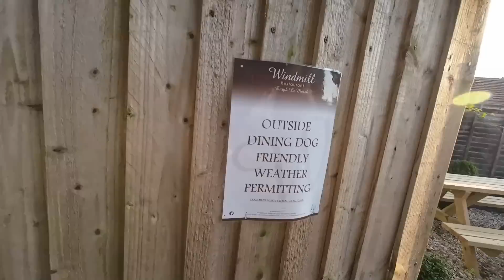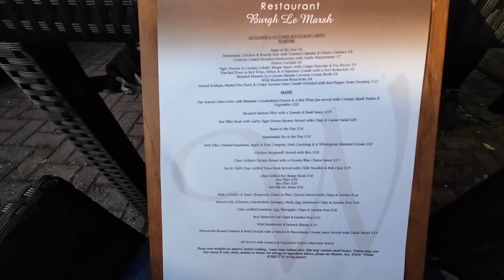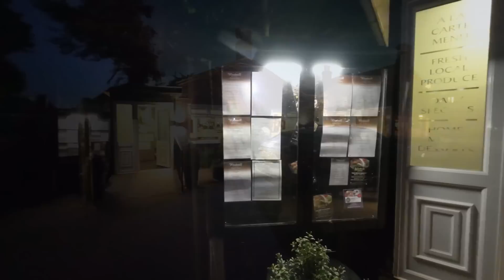Windmill Restaurant Burgh-Le-Marsh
We took a visit and had a meal at the Windmill Restaurant and give it a massive thumbs up.